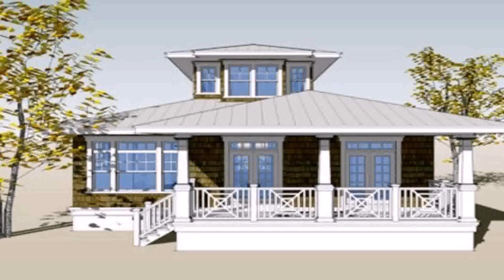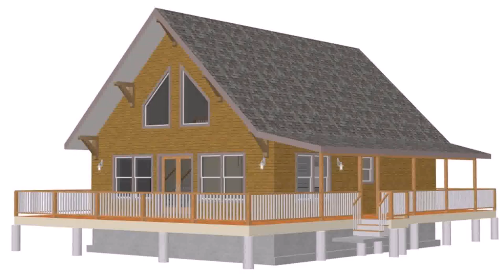Small House Designs Free - Gif Maker DaddyGif.com (see description)